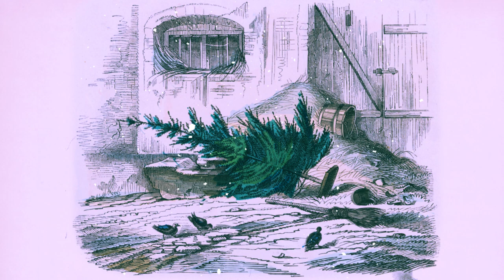Das Schicksal eines Christbaums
Bildergeschichte von  Eugen Adam aus dem Jahr 1865 über einen Tannenbaum. Erschienen im Münchener Bilderbogen Band 19, Nr. 417.
Das Schicksal eines Christbaumes

Gar fern am stillen Waldessaum
Da steht ein junger Tannenbaum,
Der Wind streicht durch sein grünes Kleid-
Wie lang wird ihm doch die Zeit!

Da plötzlich kam zum grünen Tann
Mit blanker Axt ein finst'rer Mann,
Der schlägt die zarte Tanne um,
Sagt nicht wohin und nicht warum.

Der hat sie auf dem Schlitten sacht
Zum Christmarkt in die Stadt gebracht,
Wo bunt die Leut des Weges wandeln,
Ein reicher Herr that sie erhandeln.

Und als der heilige Abend war,
Da jubelt laut die kleine Schaar,
Da strahlt der Christbaum hell von Kerzen,
Voll Spielzeug und voll Zuckerherzen.

Das Zuckerzeug war bald verzehrt,
Da ward der Christbaum abgeleert,
Wehmüthig stehn herum die Kleinen:
Auf's Jahr erst gibt es wieder einen.

Drei Tage nach dem heil'gen Christ,
Da lag er draußen auf dem Mist,
Dahin - ist alle Herrlichkeit.

I Found an Answer von Twin Musicom unterliegt der Lizenz Creative-Commons-Lizenz "Namensnennung 4.0".
Quelle:
Staatsbibliothek zu Berlin – PK (Creative Commons-Lizenz „Namensnennung / Keine kommerzielle Nutzung / Weitergabe unter gleichen Bedingungen 3.0 Deutschland“ Münchener Bilderbogen 18: [Nro 409-432]Digitalisierer: Staatsbibliothek zu Berlin - Preußischer Kulturbesitz, Germany